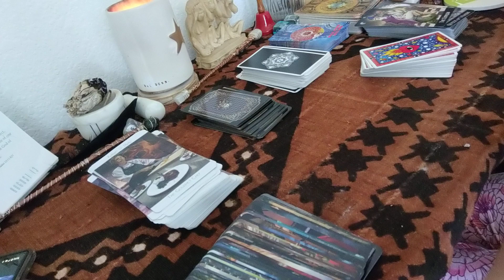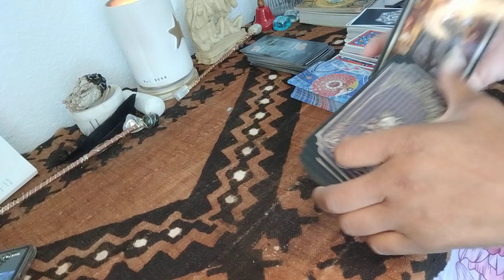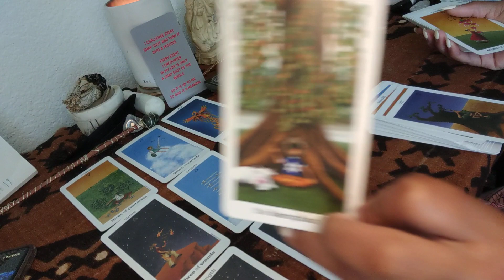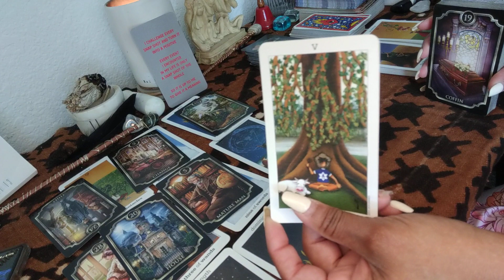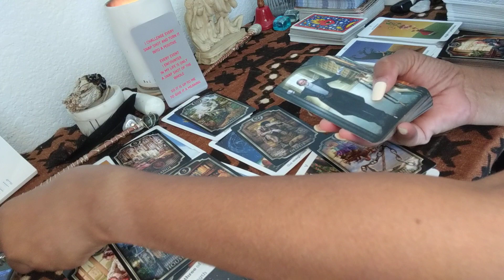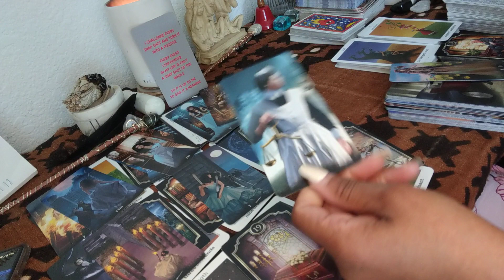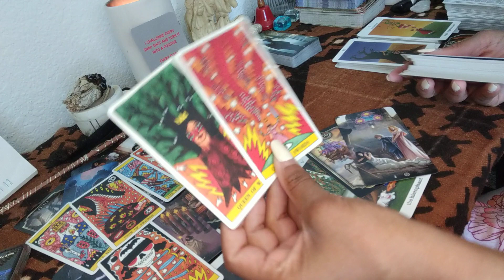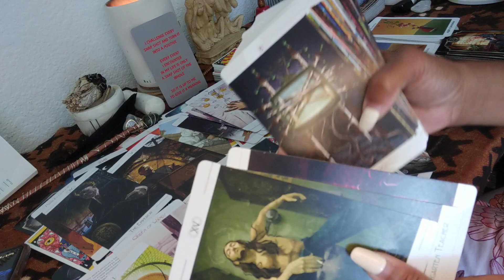You are challenging Every snapshot & turning them into positives. this has people concerned 😳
Messages from Your Inner Child, Higher Self and Shadow